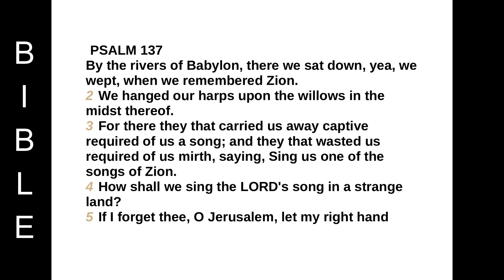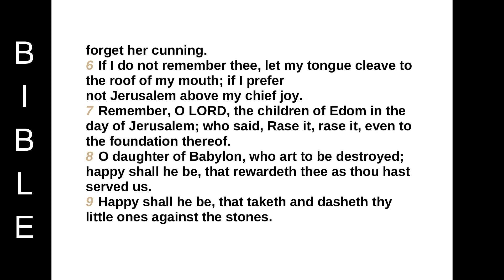Book of Psalms -Psalm 137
PSALM 137
By the rivers of Babylon, there we sat down, yea, we wept, when we remembered Zion.
2 We hanged our harps upon the willows in the midst thereof.
3 For there they that carried us away captive required of us a song; and they that wasted us required of us mirth, saying, Sing us one of the songs of Zion.
4 How shall we sing the LORD's song in a strange land?
5 If I forget thee, O Jerusalem, let my right hand forget her cunning.
6 If I do not remember thee, let my tongue cleave to the roof of my mouth; if I prefer not Jerusalem above my chief joy.
7 Remember, O LORD, the children of Edom in the day of Jerusalem; who said, Rase it, rase it, even to the foundation thereof.
8 O daughter of Babylon, who art to be destroyed; happy shall he be, that rewardeth thee as thou hast served us.
9 Happy shall he be, that taketh and dasheth thy little ones against the stones.